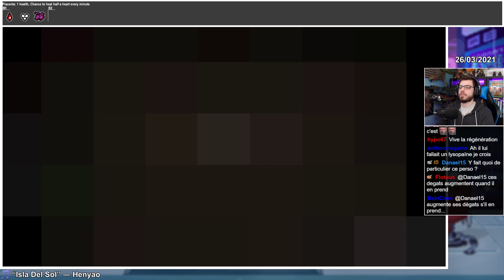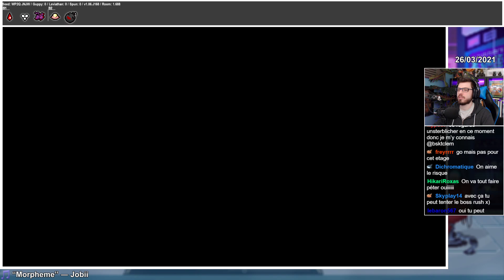Le Boss Rush avec Samson ? Oui mais Non #21 The Binding of Isaac Afterbirth+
Gameplay 21 sur The Binding of Isaac. On tente pour la première fois Samson, un perso qui gagne en dégât lorsqu'il en subit !

Intro : 0:00
Oups : 0:56

Le mod que j'utilise pour la description des objets est "External item descriptions"
Pour le mettre en français : une fois installé, allez dans Documents, my games, là vous aurez le dossier Mods d'Isaac avec External item descriptions. A l'intérieur du dossier, ouvrez "eid_config" (perso, j'utilise Notepad++ pour l'ouvrir mais ce n'est pas obligatorie) Cherchez la ligne Language et changez "en_us" par "fr" puis sauvegardez.
(DL à droite, dézippez et lancer l'exe avant le jeu)